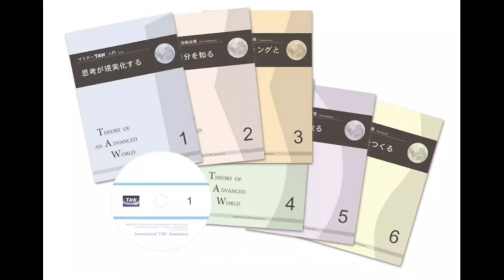フラクタル心理学・６ 夢を叶えたいかたに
夢を叶えたい人に必要なことは？　知恵はどうやって手に入れるの？
この動画はフラクタル心理学ってなに？という興味を持っているかたのために。
開発者一色真宇がコンパクトに説明しています。
フラクタル心理学・紹介動画７はこちら。